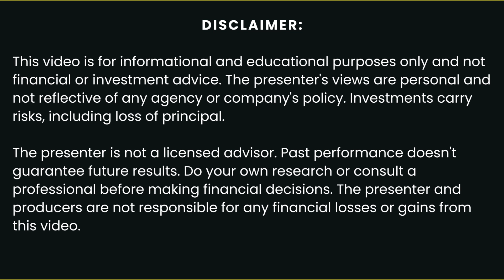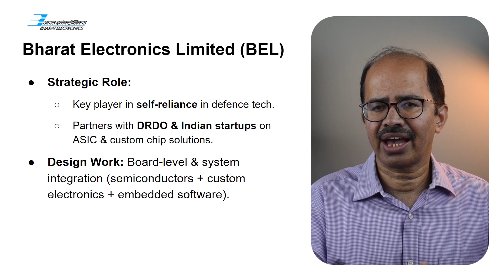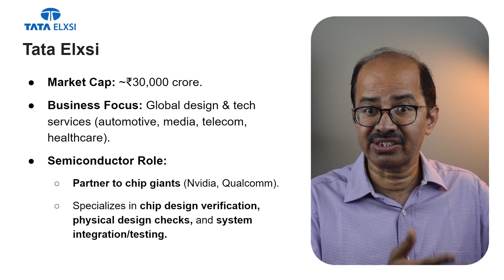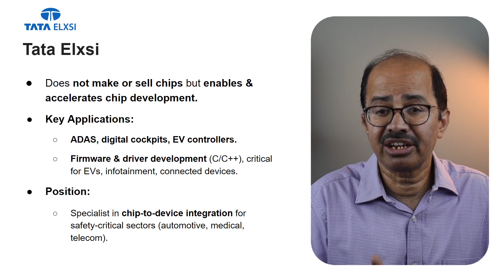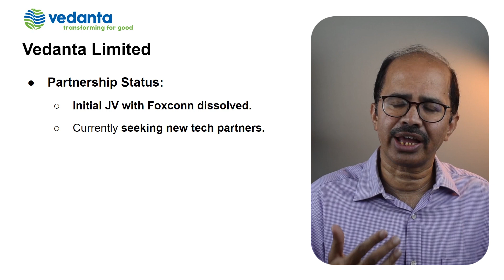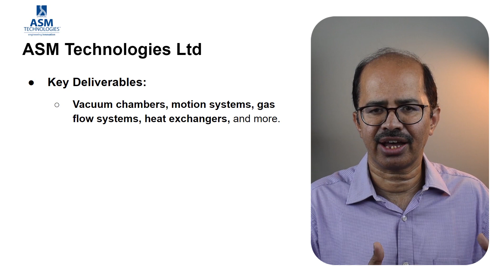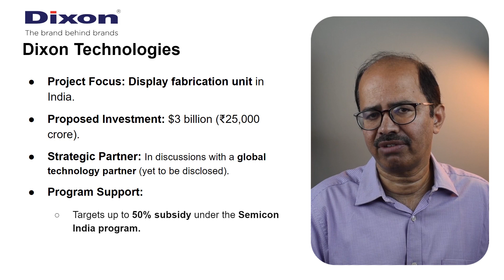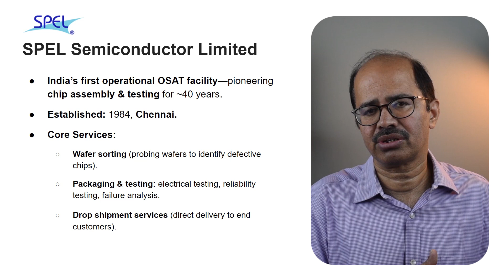Top 10 Semiconductor Stocks in India to Watch in 2025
List of top 10 semiconductor stocks in India that you can invest right now. Also check my paid masterclass on semiconductor sector below, if you are interested in investing in this sector.

Link to my 3 hour complete deep dive on Investing in Semiconductor Sector:

00:00 Introduction
01:03 Stock 1
02:55 Stock 2
04:35 Stock 3
09:30 Stock 4
11:07 Stock 5
13:22 Stock 6
14:09 Stock 7
15:00 Stock 8
16:06 Stock 9
16:55 Stock 10